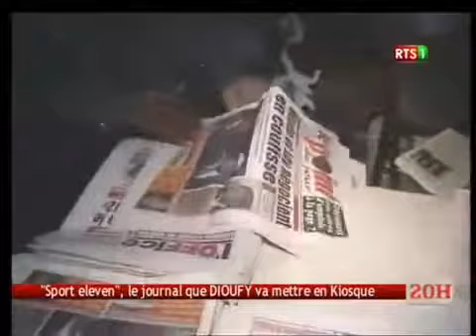Le Journal de La Can 2017: Chrono J-1